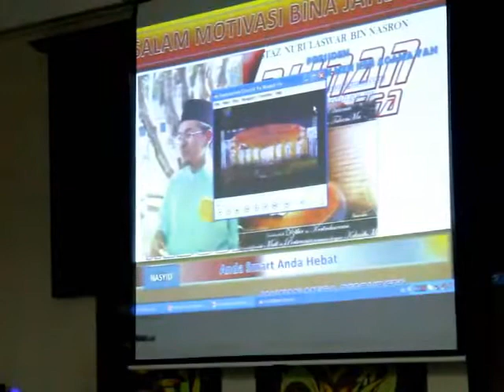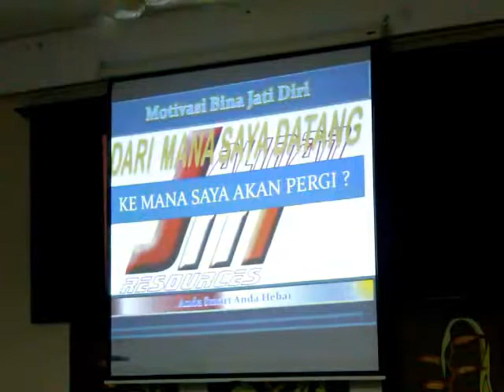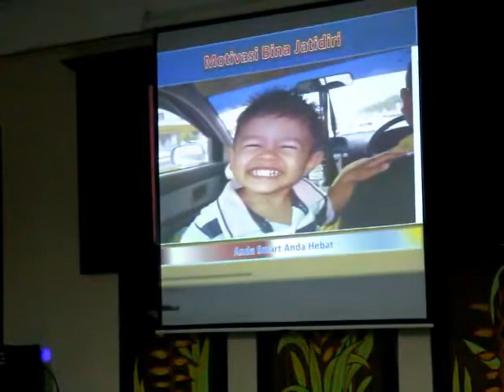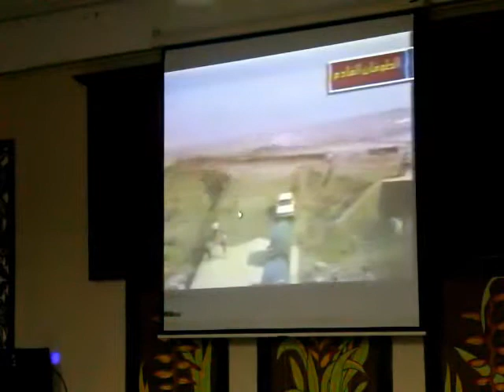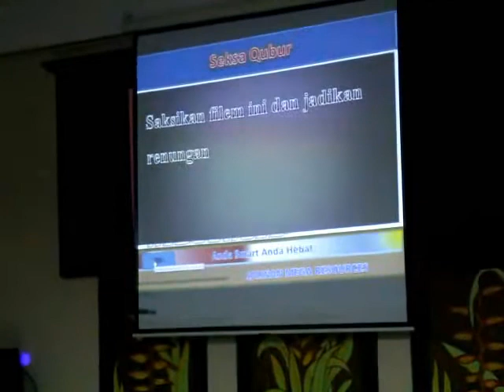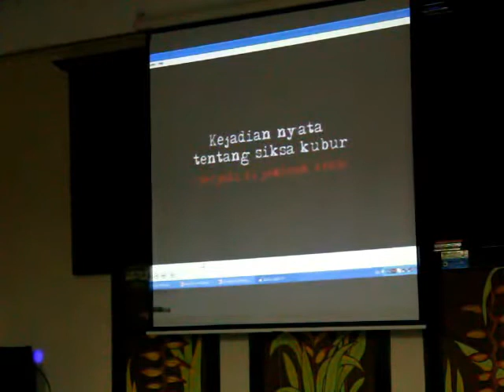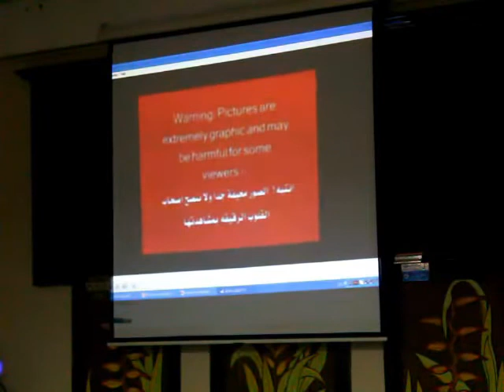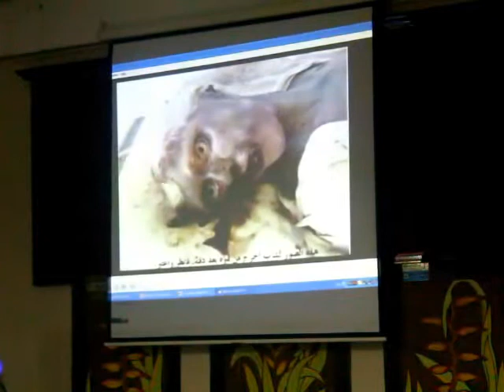3. Ust Nurulaswar Nasron - Motivasi Anak Hebat.wmv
Pihak ALUMNI SMKAY mengalu-alukan sebarang jemputan kuliah, tazkirah, ceramah dan program motivasi di seluruh Malaysia. Sila hubungi nombor yang tertera di dalam video.